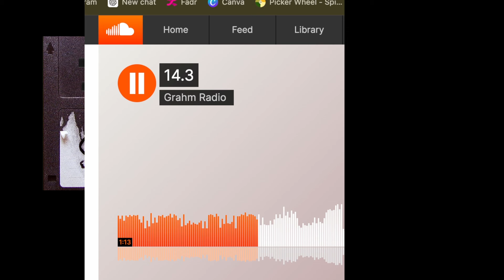HOUSE MUSIC REVIEW #2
A full review of multiple house music songs.